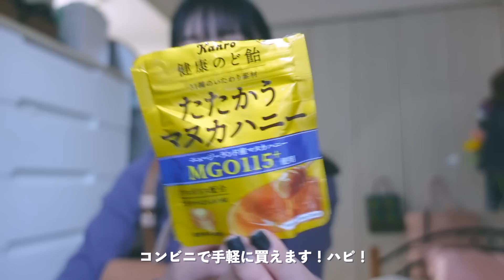私の鞄の中身を急に共有する！！What's in my bag?👜